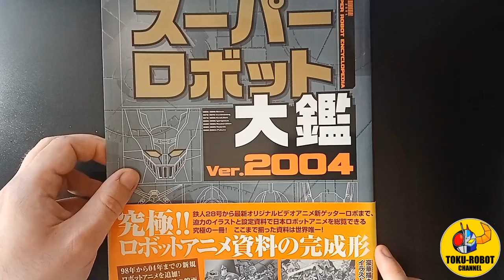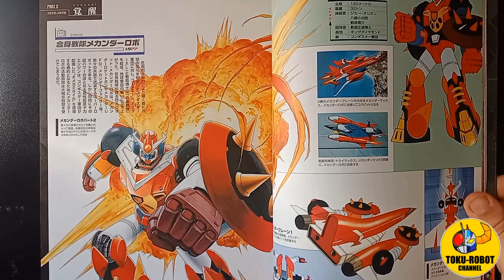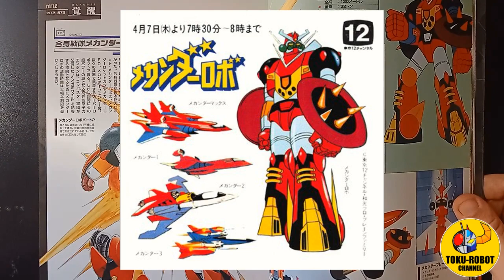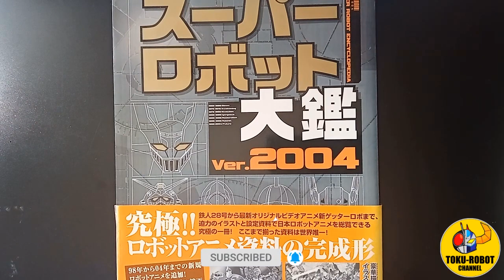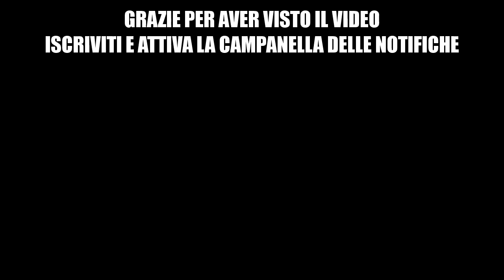MEKANDER ROBOT - STORIA E CURIOSITA' SUL SUPER ROBOT DELLA WAKO PRO. superrobot mechander robot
Mekander Robot - storia e curiosità sul super robot della wako pro.
Visita la pagina facebook e instagram del canale
Questo canale non rivendica alcun diritto su grafica, immagini, musica utilizzata in questo video. Tutti i diritti riservati ai rispettivi titolari dei diritti d'autore.